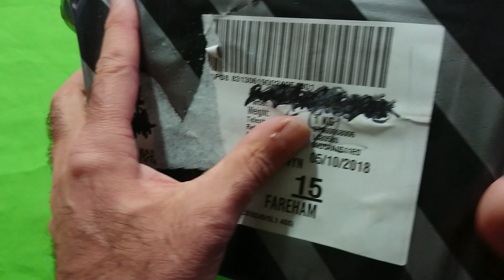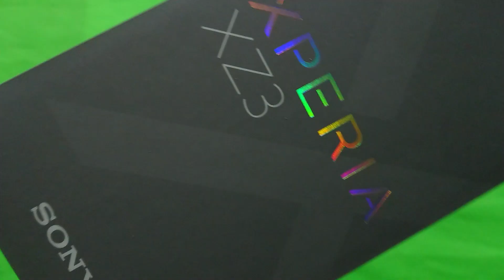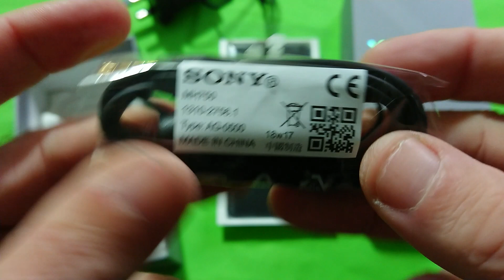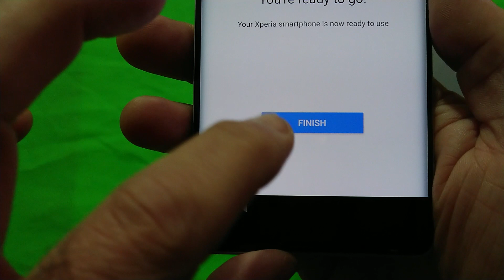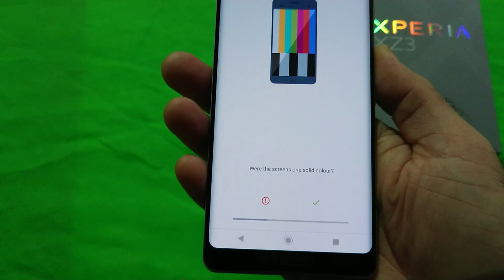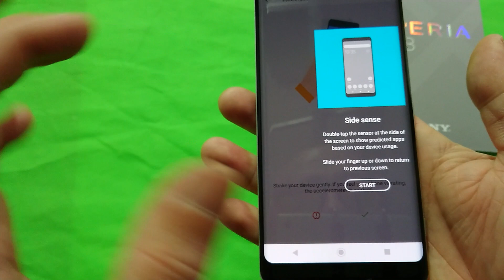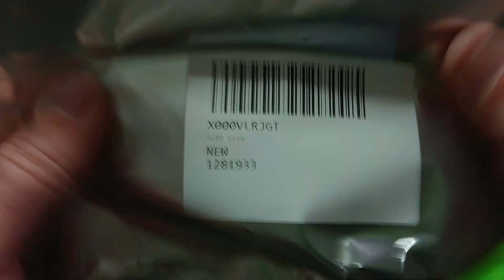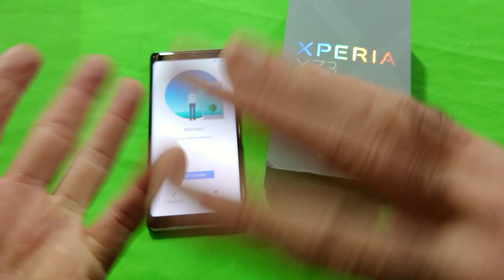ASMR show: Sony Xperia XZ3 retail UK unboxing video for ASMR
Here's what's in the UK retail packaging of the Sony Xperia XZ3 and how to get into self-diagnostics to check everything is working on your new phone :)

(this video was filmed with my Xperia XZ1 Compact)

SHARING IS DARING! send this video to all your friends!

[xz1c]